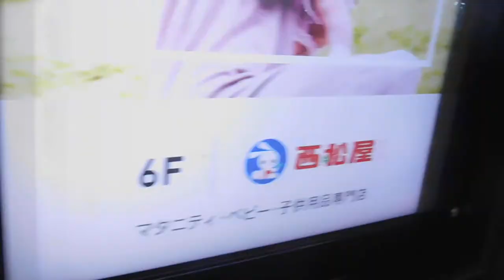川崎ルフロン20191225クリスマス イルミネーションDSCN0165